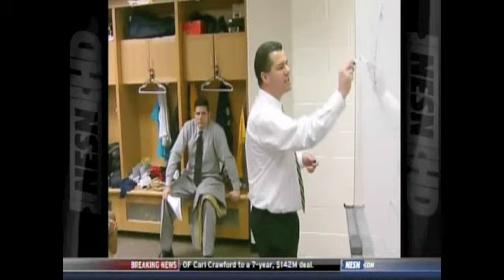MBBall QU URI Interviews on NESN-TV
MBBall QU URI Interviews on NESN-TV during the NESN-TV Broadcast of QU's win vs. URI on December 11, 2010